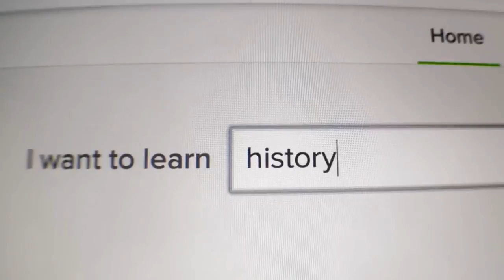You can learn anything